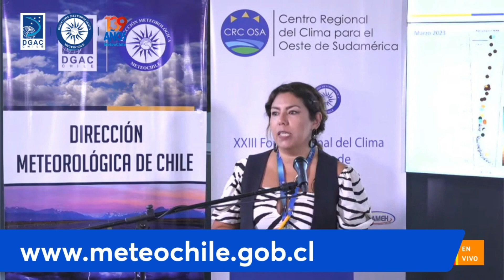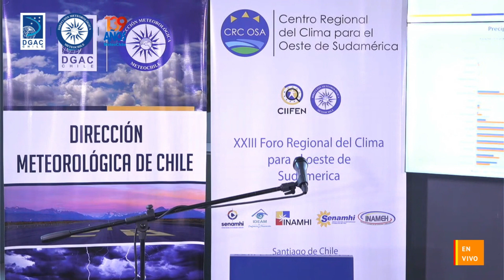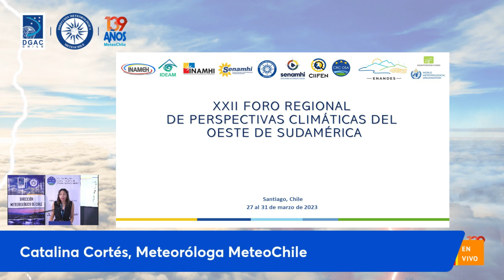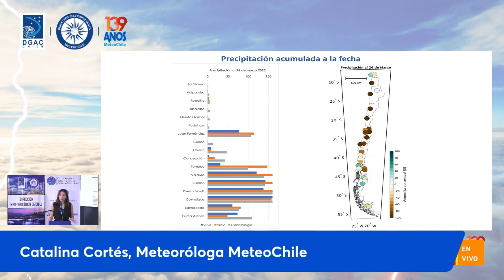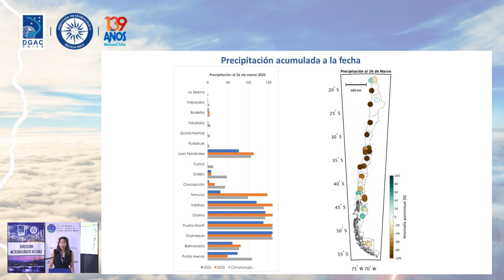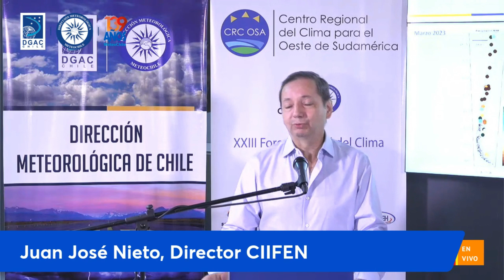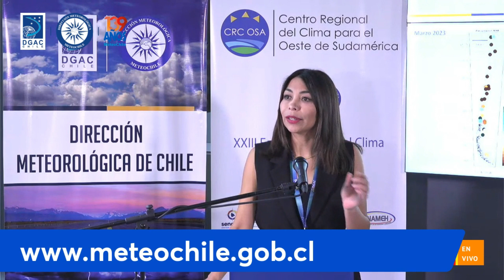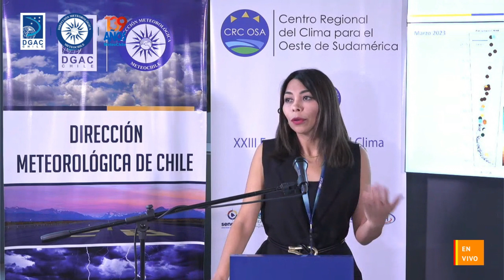FORO CLIMATICO REGIONAL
FORO CLIMATICO  REGIONAL 2023